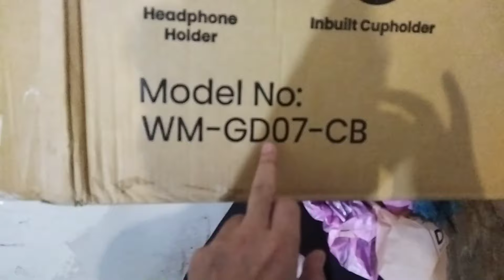White mulberry Gaming Desk I Budget Gaming Desk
Buy link